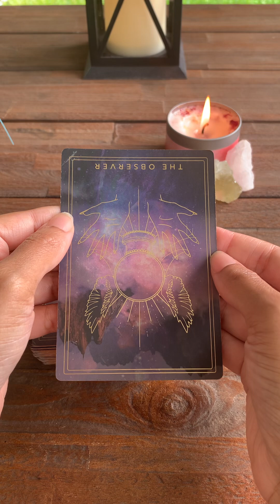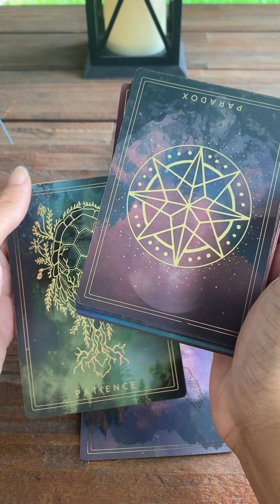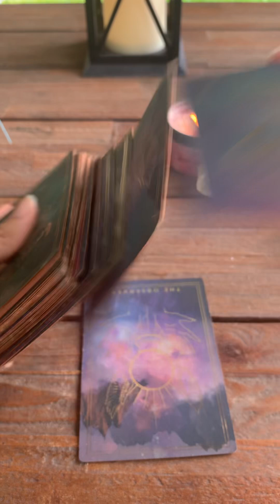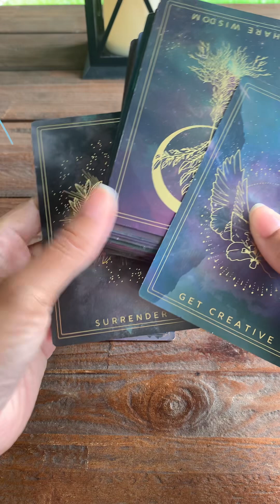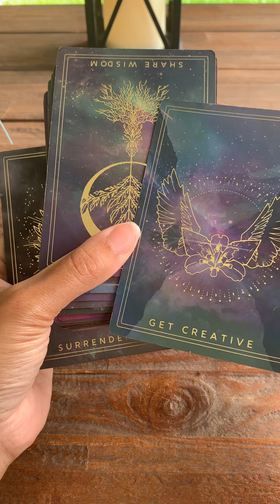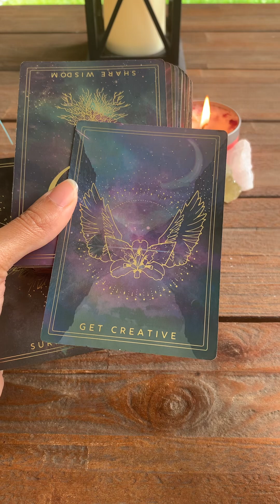Sensual message + Sensual Reiki - When you can’t see what’s ahead, adapt and flow 💕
Sensual message + Reiki for Grounding. Set the intention to receive this healing energy!